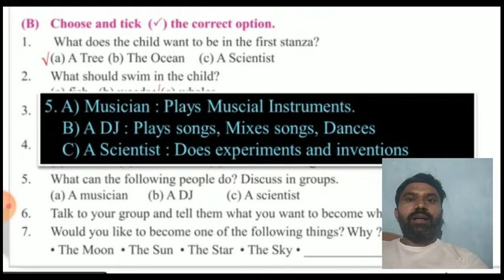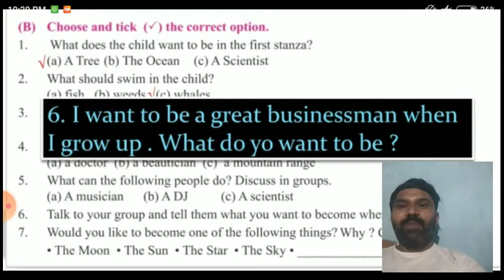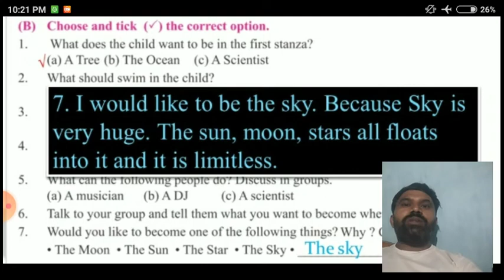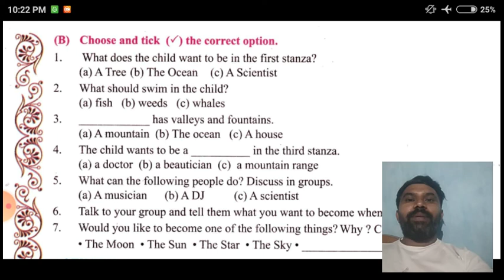Lec-2!! STD-8!! English !! Che.1 I will be that activity #1 !! Prakash Parmar !!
Std :- 8
Subject :- English
Topic :- 1 I will be that activity -1